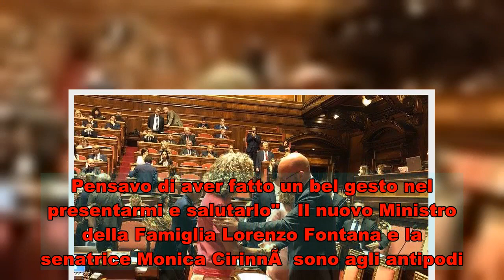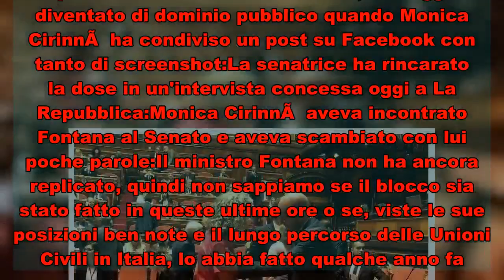Diritti LGBT, il ministro Fontana blocca Monica CirinnÃ su Twitter